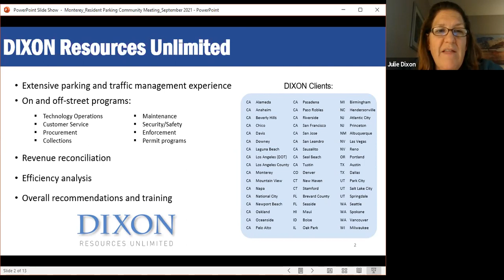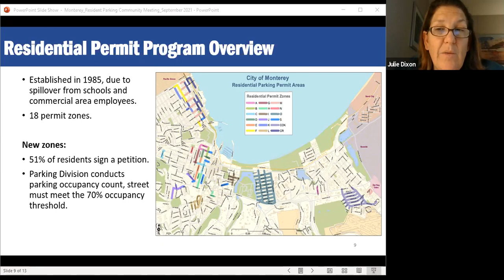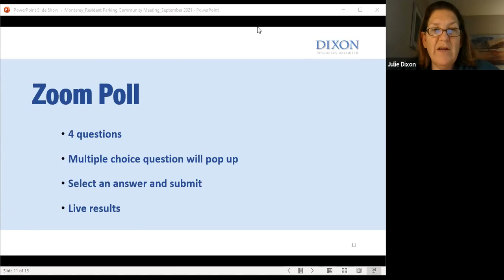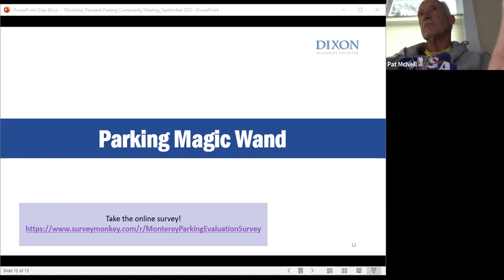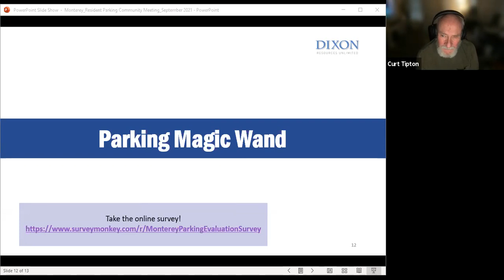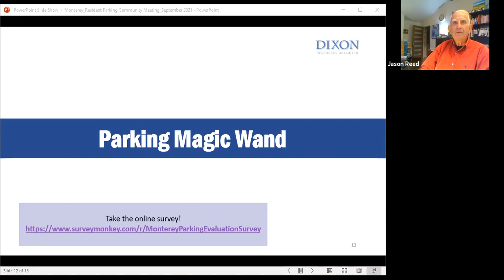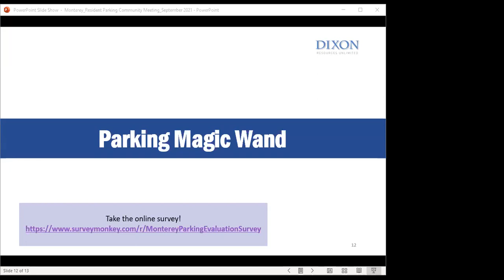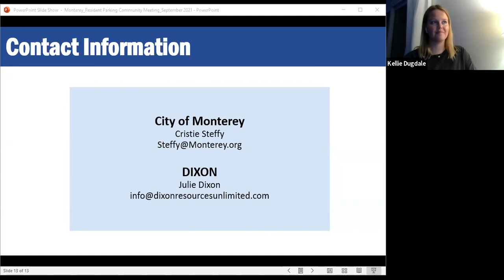Residential Parking Community Meeting // September 15, 2021